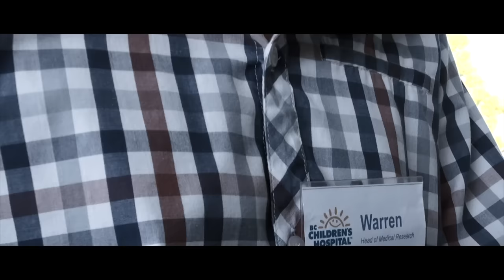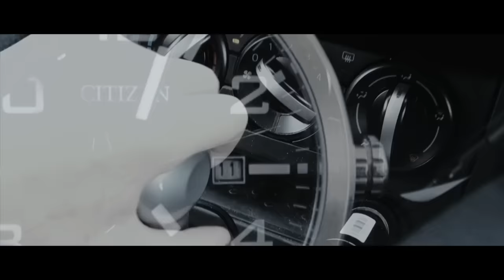Chronophobia | Finalist of Trop Jr Feb 2016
After his father is killed in a hit and run accident, James receives a mysterious visit from one of his father's colleagues who drops off an unusual package with dangerous power.

Directed by Daniel Nailand
Produced by Daniel Nailand for Trop Jr 24
TSI: 'BUTTON'